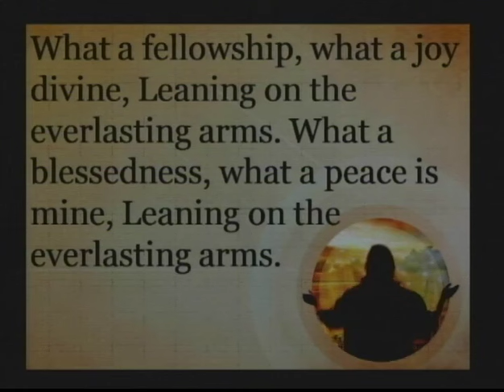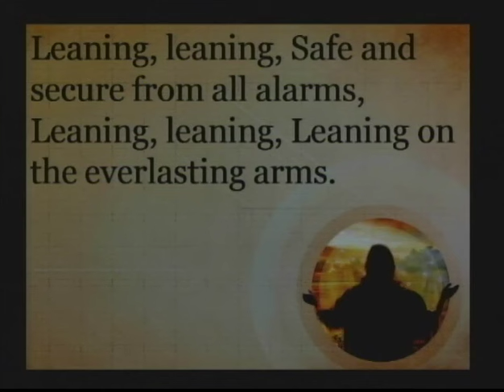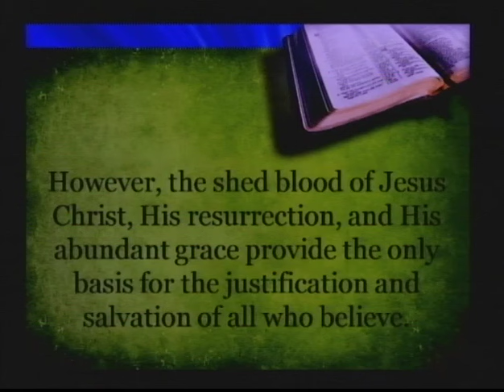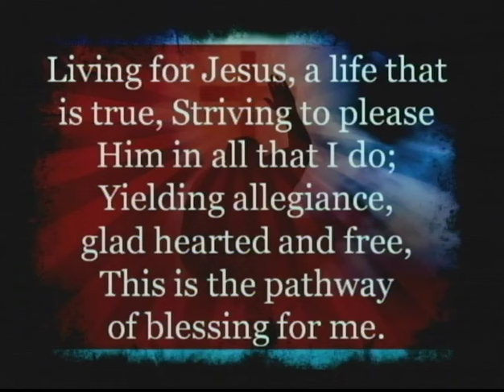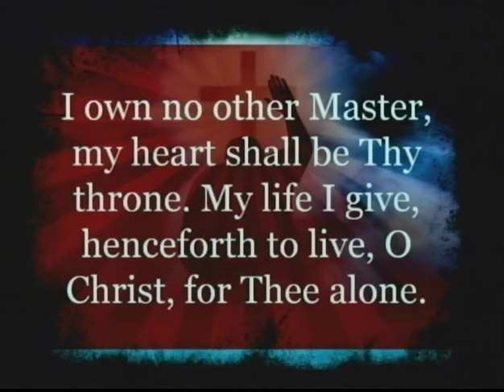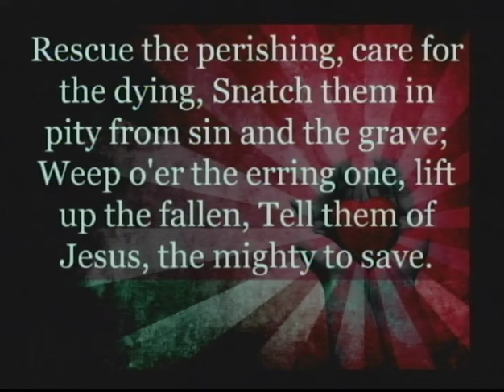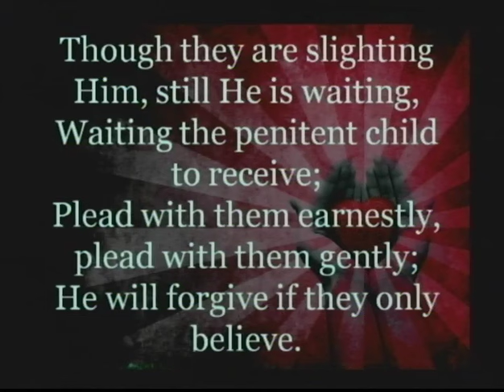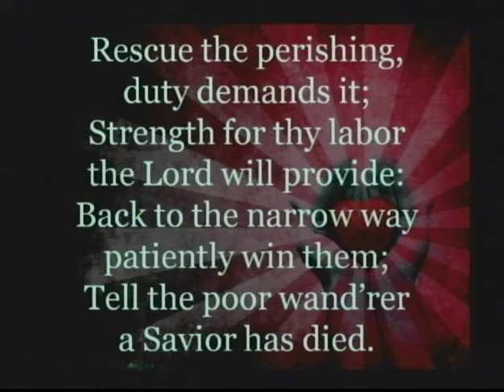8-30-15 Doing Good in a World Not Always Good to Us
Pastor Marc preaches 1 Peter 3:13-14